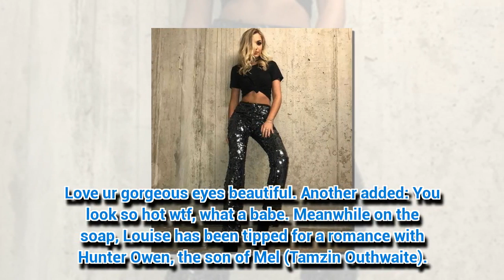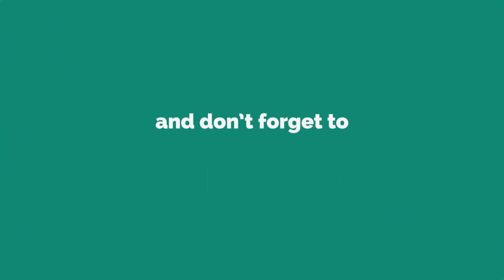EastEnders bombshell Tilly Keeper reveals killer assets in teeny crop trop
EASTENDERS actress Tilly Keeper pulled out all the stops for her latest night out.
*If you see meaningful video, please